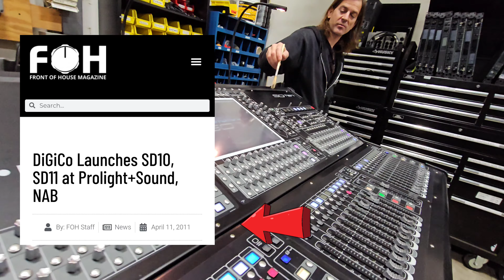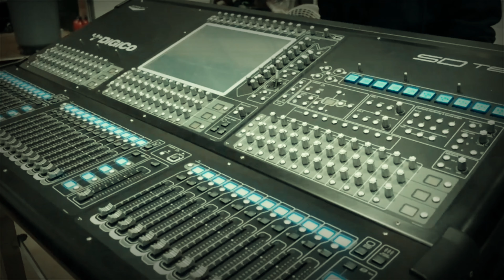Is The Digico SD10 For Sale...Again?! (s13e1)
Happy New Years everybody, 3 months late! Welcome to 2011...Oh I mean 2024. In today's video, Kay explains why we may be selling our DigicoSD10. We also discuss our past work history's, new gear that we are getting, and what we think 2024 will bring.

0:00 - Dick Clark Intros the SD10
0:36 - Why's Kay selling?!
1:41 - What's Kay buying?
3:25 - Ted's work history
5:25 - Techs hate decks
6:08 - The Quantum Leap
7:56 - 48k
8:26 - New console on the way
9:12 - Video is the way
10:24 - "Asshole. Asshole"
11:57 - Consoles then and now